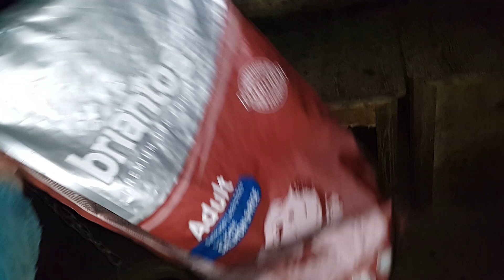BRIANTOS ЗА КУЧЕНЦАТА - ЧАСТ 2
ВИЖТЕ КАКВА ОБИЧ!! НИКОЙ ЧОВЕК НЕ МОЖЕ ДА МИ ДАДЕ ТАКАВА ♡

Тук в това видео им дадох чувалче гранули Briantos. Не могат да се сравняват с "Concept for life" и "Eukanuba" но бива в сравнение пък с онези другите. Но кученцата когато съм при тях, мислят и искат само да ми се радват и са страшно развълнувани! Вижте ги само :)!! Те не са от нашият свят!!! Не ги заслужаваме! Милион пъти ни превъзхождат от вътре!!! Мисля че е очевидно... Ако съм в компанията на 5 хомосапиенса дали и те ще ми се радват по този начин? Ще се радват те... Най много да се опитват да те бъзикат и подиграват, за да се хилят... Жалка работа! А вижте ги тези зъбатите какво правят :)! Заливат ме с любов! Просто ме заливат! Абсолютно винаги! Няма нито едно изключение да не съм бил желан или да ми ръмжат... Обичат ме! Те просто ме обичат с цялото си същество! Искрено, неподправено! Нещо на което ние хората изобщо не сме способни...

МОЛЯ СПОДЕЛЕТЕ НИ НА СТЕНИТЕ СИ :'( !! Не по групи, а на стената си!! Опитвам се да осигуря най-доброто за тези и останалите хайвани тук :((! Може някой ваш приятел да ни помогне :(.

/От мен и 150-те животинки тук ♡/
Тук в линка има пълна информация от къде и каква храна да ни изпратите:

ИНФОРМАЦИЯ ЗА ПОМОЩ ЗА ЖИВОТНИТЕ!

ЗА ПОМОЩ СЪС СРЕДСТВА! 🐾 ❤

Който се интересува ето малко повече информация за каузата:
(Не е на професионално ниво, но правя каквото мога и колкото ми е по силите за животинките. Сам човек съм.)

Видеа с котенцата ❤
(За да им се порадвате и вие)

ПОСВЕТЕНО НА МОЕТО ГОЛЯМО СЕМЕСТВО ОТ 130 СЪЩЕСТВА ❤

ЧАСТ ОТ МОИТЕ СПАСИТЕЛНИ АКЦИИ И СЛУЧАИ С БЕЗДОМНИЧЕТА КОИТО СЪМ СПАСЯВАЛ ❤

НАЧИНИ И ПРИОРИТЕТ ПРИ ИЗРАЗХОДВАНЕ НА СРЕДСТВАТА С КОИТО НИ ПОМАГАТЕ:
(Общи условия ако решите да ми укажете финансова подкрепа за бездомните животинки на които помагам и тези които са подслонени при мен)

-Лечения.
-Храна.
-Консумативи.
-Подслон (подобряване и увеличаване на базата от домове за животни).
-Авариен фонд от спестявания за времена на криза.
-Популяризиране на каузата.

ВАЖНО!
Моля възрастни хора оставени от безнадеждната ни държава на една пенсия да не ни изпращат помощ!! Както и хора които са без работа и въобще такива които са в затруднено финансово положение!

Благодаря ви от сърце за милите жестове ❤ , но нека ни помагат само хора които не са изпаднали в трудност!